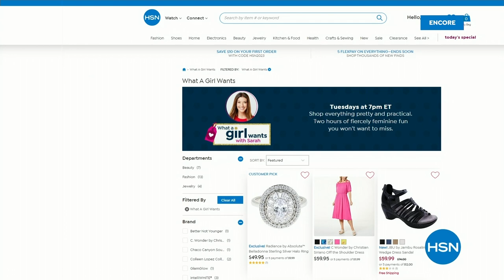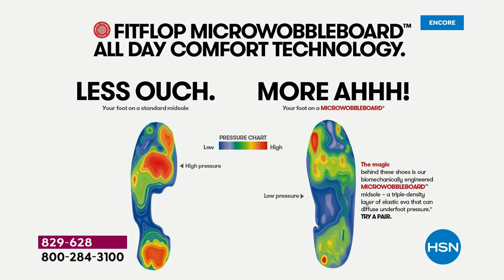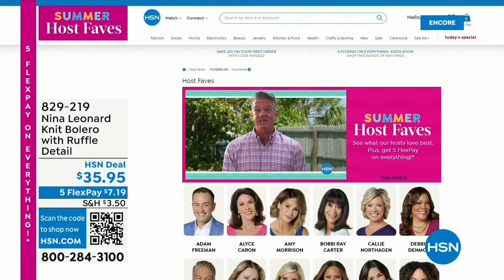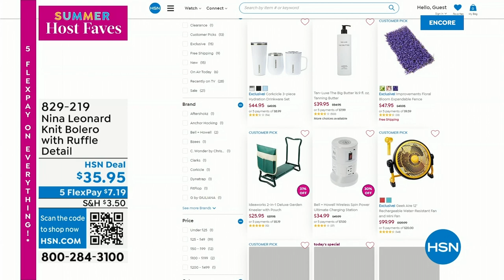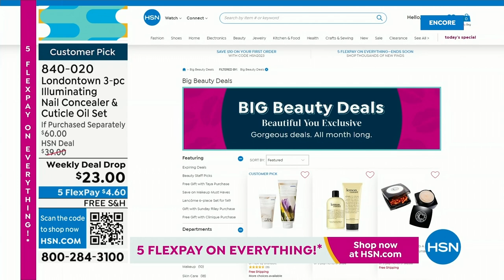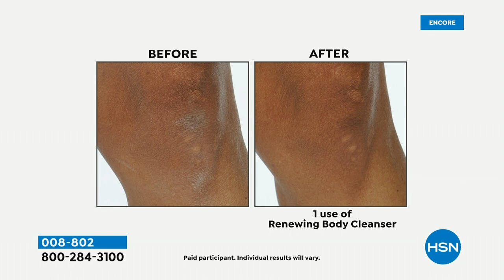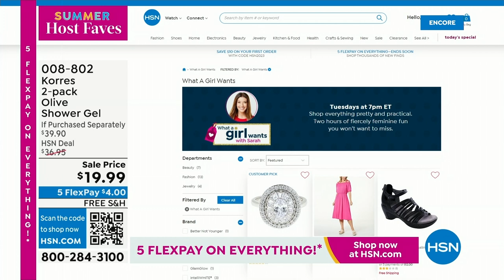HSN | Summer Host Faves with Sarah 06.02.2023 - 04 AM